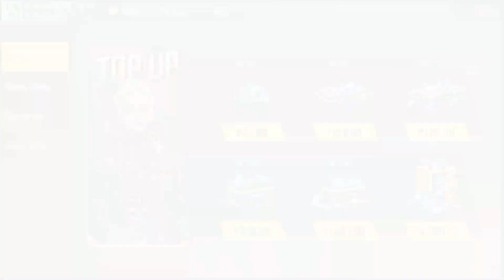FREE FIRE NEW TOP UP EVENT - GULLY GAMING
My Game Name : Ꮶᴏʜɪɴᴏᴏʀ
Sound & Music : NCS And NEFFEX